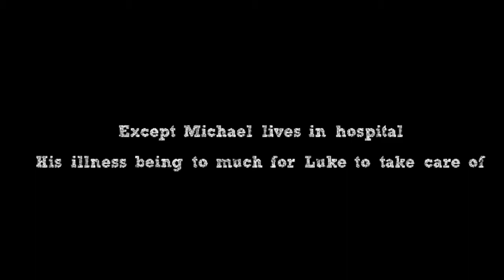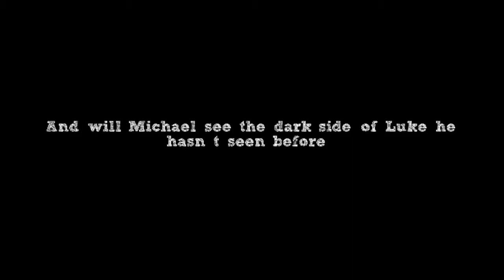To the moon and back - Muke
This is the sequel to Daniel! Hope you like it 😊